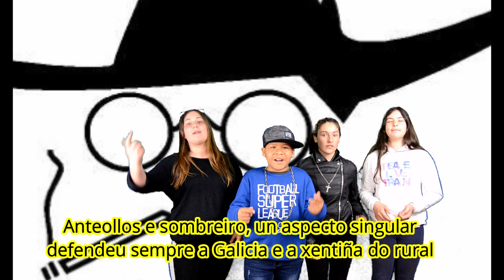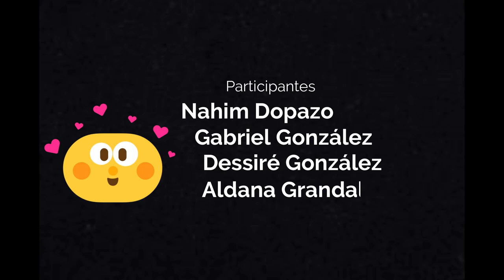O RAP DE CASTELAO. O Museo de Pontevedra en curtametraxes. Categoría Infantil.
Curtametraxe presentada ao II Festival audiovisual infantil e xuvenil “O Museo de Pontevedra en Curtametraxes” realizado polo alumnado de 6º  de Primaria do  CEIP MAILLÓN. Nigrán